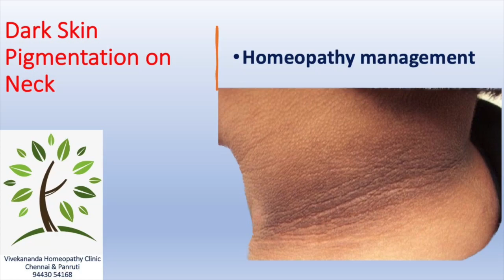Dark Pigmentation in Neck || Reasons and Home Management || Homeo Treatment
Acanthosis nigricans
Acanthosis nigricans is a skin disorder in which there is darker, thick, velvety skin in body folds and creases.

Causes, incidence, and risk factors
 Acanthosis nigricans can affect otherwise healthy people, or it can be related to medical problems. Some cases are genetically inherited. The condition is most commonly seen among people of African descent, in part because it is easier to see in darker skin.
 Obesity can lead to acanthosis nigricans, as can some endocrine disorders. It is often found in people with obesity-related insulin resistance.
 Some medicines, particularly hormones such as human growth hormone or birth control pills, can also cause acanthosis nigricans.

Symptoms
 Acanthosis nigricans usually appears slowly and doesn't cause any symptoms other than skin changes.
 Eventually, dark, velvety skin with very visible markings and creases appears in the armpits, groin and neck folds, and over the joints of the fingers and toes.
 Less commonly, the lips, palms, soles of the feet, or other areas may be affected.

Signs and tests
Doctor can usually diagnose acanthosis nigricans by looking at your skin. A skin biopsy may be needed in unusual cases.
If there is no clear cause of acanthosis nigricans, Doctor may order tests. This may include:
 Blood tests to check blood sugar level
 Endoscopy
 X-rays

Homeopathy Treatment
When acanthosis nigricans is related to obesity, losing weight often improves the condition. Treat any underlying medical problem that may be causing these skin changes.
Symptomatic Homeopathy medicines helps  for Acanthosis Nigricans

For more details and Consultation
Vivekanantha Clinic & Psychological Counseling Center, at
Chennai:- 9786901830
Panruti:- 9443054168